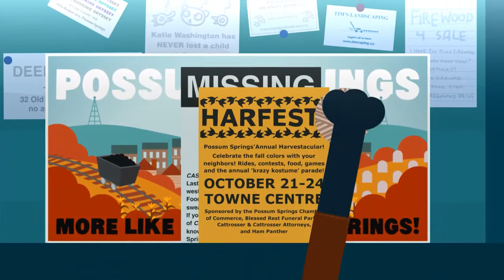Pretzel Pincher (Night in the Woods pt.4 - 25/06/2017)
Life's pretty hard when you're stealing pretzels to feed the rats you adopted.